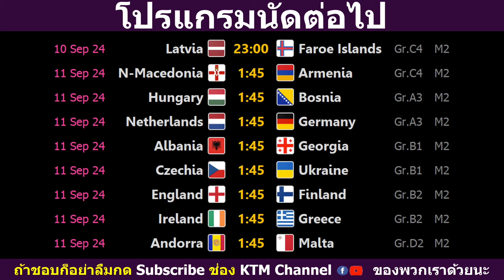ผลบอลยูฟ่าเนชั่นลีก นัด2 : ฝรั่งเศสอัดเบลเยี่ยม อิตาลีบุกเฉือนอิสราเอล นอร์เวย์ชนะออสเตรีย (9/9/24)